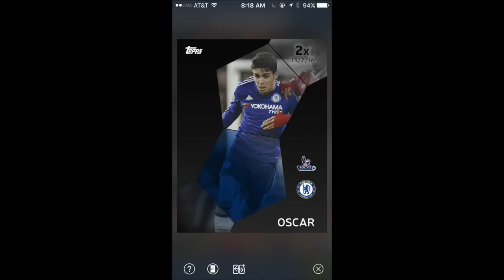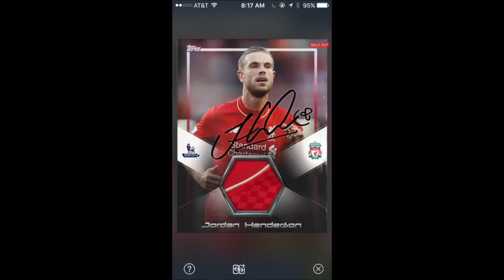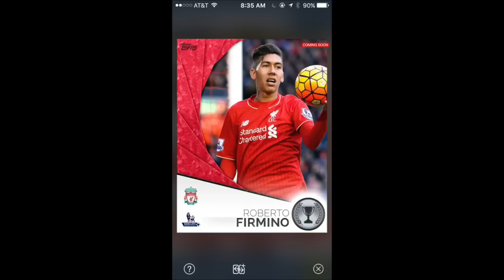Topps Kick Top 5 Cards of the Week with TBone Capone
Official Mailing Address of the channel:

TBone Capone
13611 East 104th Ave Suit 800 PMB 110

Also if you can give the Official Artist of the TBone Capone Channel a follow that would be amazing. Luke is the best and a true phenom.

OK so yes I try and Stream on Twitch so here is my ID if you want to follow: TBoneCaponeOG

Planned Schedule:
Monday: Top 5 Best Cards on the Topps Kick App
Tuesday: Not so Top 5 Cards on the Topps Kick App
Wednesday: Top 5 Steals of the week on the Topps Kick App
Thursday: TBone Capones Prime Cuts
Friday: Top 10 worst Trades of the Week on the Topps Kick App

Remember there are always pack opening videos, 5 Questions with Tbone, and also coming soon - Gaming Videos!